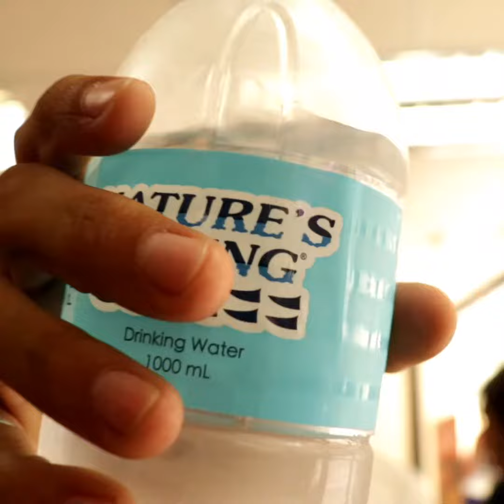Street Skate!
Motic Panugalinog | A Pride in Philippine Skateboarding 🇵🇭